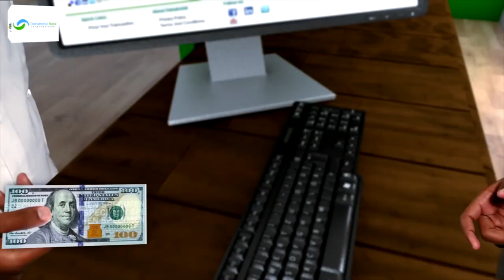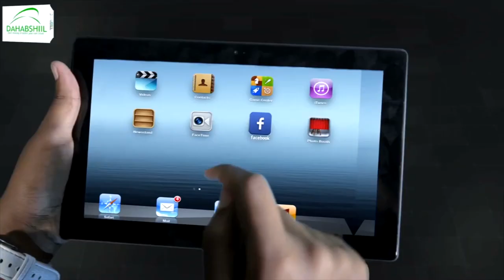"Gudi ahaan wixii nala gudboonaada waan qabanaynaa" Xildhibaan Maxamed Jaamac Koodbuur.